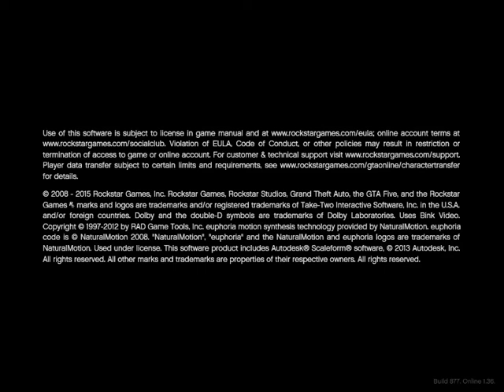how to skip Mission in GTA V + Noob Gameplay